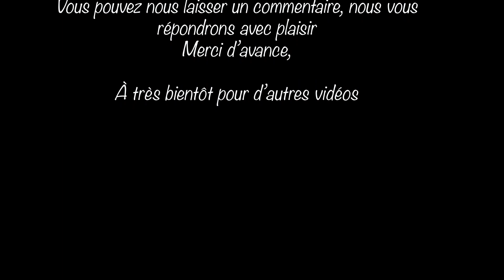Tadjine jben au blanc de poulet Algérien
Voilà  je vous présente un délicieux tajine jben ( fromage ) au blanc de poulet  recette algérienne ,  trés demandé surtout durant  le mois de ramdane .

 Saha ramdankoum
 Saha ftourekoum

Element de base :
    - 2 blanc de poulet
    - 1 kg pomme - de terre

 Assaisonnement :
 - sel ,  poivre noir en grain de préférence , il est plus fruité , plus de goût , du persil plat .

 Ingrédients:
   -  2 oignon
   - 250 g de gruyére râpé  , et 6 portion de vache qui rit
   - 6 oeuf
   - 1 litre d'eau tied